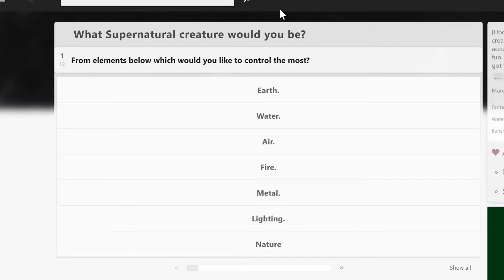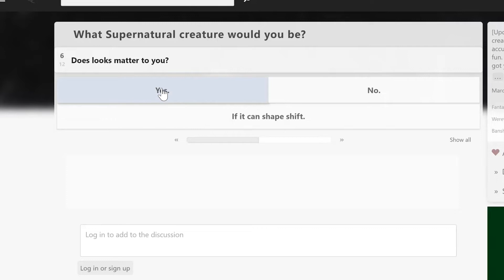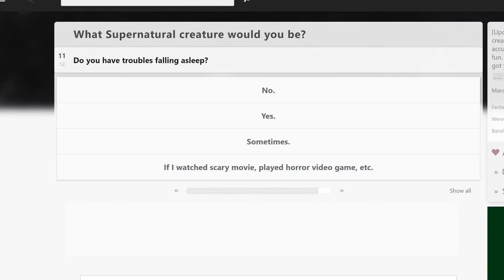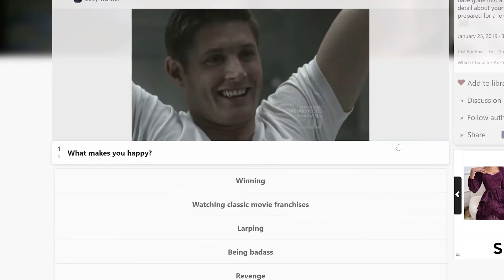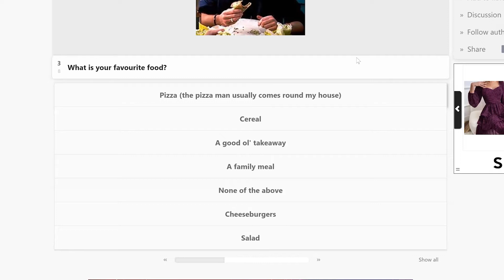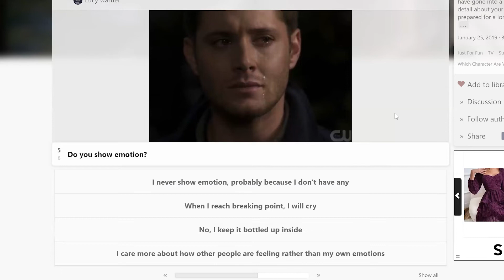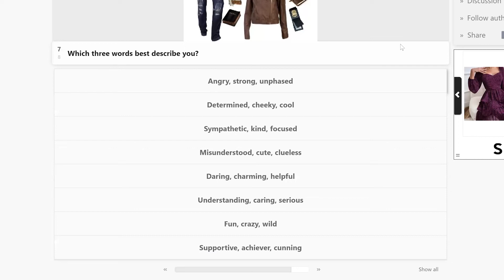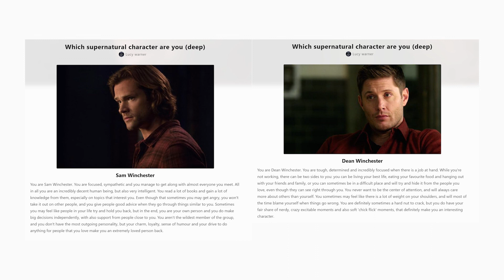It’s Official We are the New Sam and Dean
If you did not already know, we are basically the Winchesters personified.